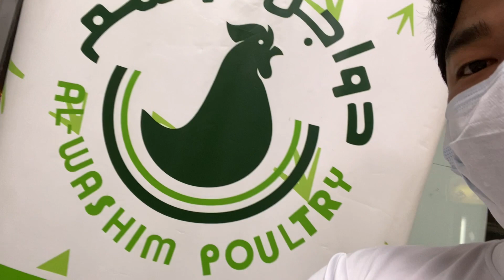King abdullaziz Road Exit 5 ang ganda ng paligid -Bigla rin ako napadaan sa bilihan ng chicken skin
"YOWN MGA BOSS"

SALAMAT SA SUPPORTA MGA BOSS.  😊😇 LAHAT po NG official links KO.  Andyan po, mga ka boss, 👇👇👇